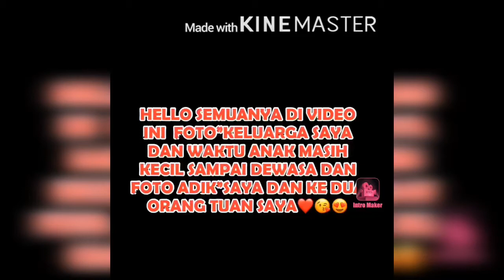FOTO ALBUM KENANGAN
DI DALAM VIDEO INI ADA VIDEO PERNIKAAN,MASAK KECIL KE DUA ANAK SAYA DAN FOTO TEMAN”SAYA KITA SANGAT RI DUNG DENGAN MEREKA SELAMA ADA COVID-19 KITA TIDAK BISA SALING BERTEMU HANYA BISA LIHAT FOTO”MEREKA DI DALAM VIDEO INI FOTO” ITU KITA AMBIL SEBELUM ADA VIRUS.DI DALAM VIDEO ITU BANYAK KESERUAN KITA MERAYAKAN ULANG TAHUN DAN PERGI JALAN” DI DALAM VIDEO INI ADA YANG MENIKA PADA TAHUN KEMAREN 2019.ITU LAH CERITA DI DALAM VIDEO SAYA